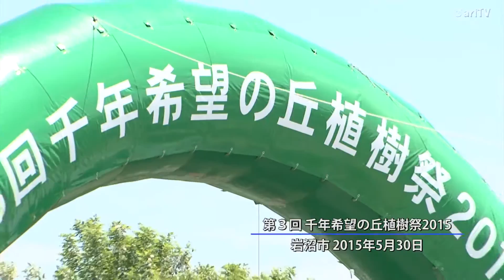どんぐりは成長すると何になる？未来を守る森の防潮堤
清掃を通して日頃の感謝を、植樹を通して未来を守る希望を育てる
「forever green project」ボランティア
11月21日輪王寺にて開催